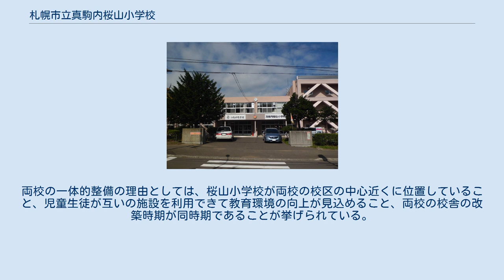札幌市立真駒内桜山小学校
札幌市立真駒内桜山小学校（さっぽろしりつ まこまないさくらやましょうがっこう）は、北海道札幌市南区にある公立小学校。
2012年3月に札幌市立真駒内南小学校と札幌市立真駒内緑小学校が閉校となり、両者の学区を合併する形で開校された。
2026年に札幌市立真駒内中学校と統合され閉校、敷地を利用して義務教育学校が開校される予定。
 児童が夢と希望を持って学校生活を送ることができるよう、教育目標は『「夢つながる学校」の創造』が採用されている。
またその夢に関連して、自己実現のための研鑽として「未来」、国際的な貢献として「世界」、共生社会の実現として「仲間」、札幌市や真駒内地域との繋がりとして「地域」がキーワードに設定されている。
 校章は家庭・地域・学校と母体である2校の連携を示す輪で囲まれている。
あしらわれている山は里山である桜山を、上を向いた桜は夢を抱いて未来へ向かう児童の姿を表している。
 校歌は真駒内南小学校の校長が作詞し、北海道教育大学岩見沢校教授の二橋潤一が作曲した。
 札幌市では少子高齢化などに伴い、学校が小規模化して十分な教育効果が得られないなどの弊害が生じていた。
2007年12月に「札幌市立小中学校の学校規模の適正化 に関する基本方針」と「同地域選定プラン［第１次］」が策定され、真駒内地域を含む札幌市内3地域で学校の規模の適正化を目的に統合が計画された。
2008年には小規模校検討委員会が発足し、通学地域や開校時期などの議論検討がなされた。
2010年9月には校名検討委員会が発足。
札幌市立学校設置条例の一部を改正する条例案が2011年6月30日に可決され、統合校の位置と校名が正式決定された。
真駒内地域の4校の小学校のうち、札幌市立真駒内南小学校と札幌市立真駒内緑小学校が統合されて札幌市立真駒内桜山小学校となること、校舎は真駒内南小学校のものを流用することが発表された。
 閉校される真駒内南小学校と真駒内緑小学校では2011年から児童交流会が開催された。
宿泊学習などを利用した各学年での交流のほか、全校での交流も行われた。
札幌市教育委員会は2012年3月末に2校を閉校し、4月に札幌市立真駒内桜山小学校を開校した。
物品の移動は同年3月23日以降に行われ、3月26日に開校式が行われた。
 また、札幌市教育委員会は義務教育課程9年間の連続性を重視し、小中連携の取り組みを開始した。
この取り組みの一つとして、真駒内桜山小学校は札幌市立真駒内中学校と統合されて閉校し、2026年4月に小中一貫校が開校される予定である。
真駒内中学校が校舎を桜山小学校の敷地内に移転する計画であるが、新校舎の建設後に桜山小学校の既存の校舎は解体される予定である。
桜山小学校の屋内運動場とグラウンドは残され、北海道警察の官舎跡地が第二グラウンドに転用される。
両校の一体的整備の理由としては、桜山小学校が両校の校区の中心近くに位置していること、児童生徒が互いの施設を利用できて教育環境の向上が見込めること、両校の校舎の改築時期が同時期であることが挙げられている。